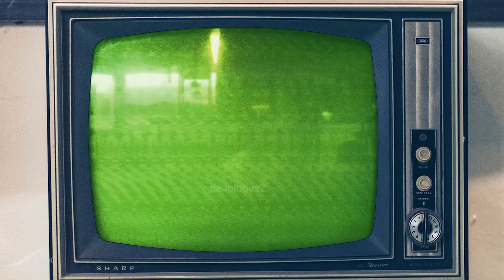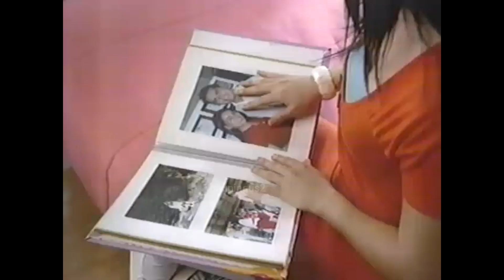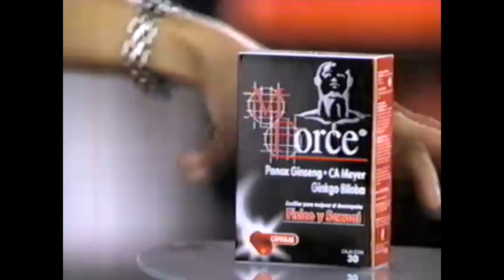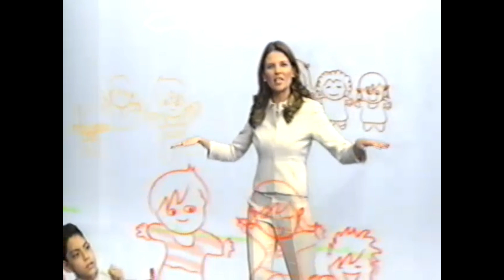Comerciales México, Enero 2009 Azteca 13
Comunidad: Gracias por su apoyo, con cada aportación que nos hacen a este canal sigue y seguirá buscando Material Retro para todos ustedes, miles de gracias.

Comunidad
Buen Día.

Breve bloque de comerciales del día 18 de Enero 2009 durante DPORTV ya sin José Ramón Fernández y estando cerca el Superbowl.

Cobertura Toma de Posesión Barack Obama
M&M Elige Diversión
Just For Men Gel
Pkt Conectes Infinitum (Psicologo version)
M Force
Gillete Match 3 Turbo con Tiger Woods, Rafa Marquez y Roger Federer
Cortinilla ID Azteca 13 vive la tele
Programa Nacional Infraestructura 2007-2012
Genoprazol
Fundacion Azteca (Bosque Mariposa Monarca)con Anna Winocur
Universidad ICEL
Mas x Menos Mixto (Talk show version)
Soriana con Andrea Legarreta
Maruchan (Tae Kwon Do version)
Trailer Vuelveme a Querer
DELL Inspiron 1525 con Windows Vista jejej
AFRINEX HA
Cámara de Diputados LX Legislatura
Promoción Old Spice NFL
Just For Men (por faaaa)
ST Ives Mineral Terapy
Movimiento Azteca (terapias paralisis cerebral) con Anna Winnocur
Asamblea 25 de Enero 2009 con AMLO
DALAY
Promo Super Bowl XLIII en Azteca 7
Modelo Especial Presenta
Resumen Pittsburgh VS Baltimore (parcial)
y Se acabo el cassette

Fecha: 18/01/2009
Canal Azteca 13